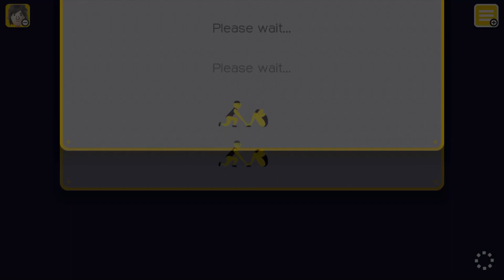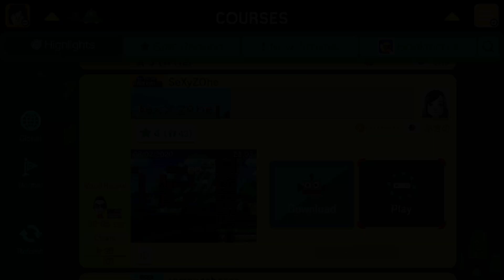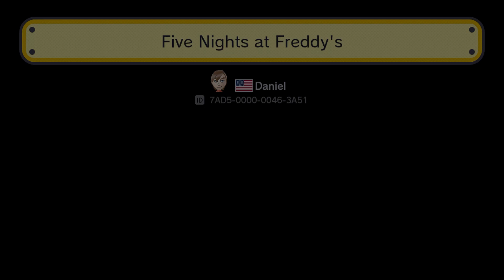Goodbye Wii U - Mario Maker 1, Mario Kart 8, Smash bros for Wii U - Turret_100